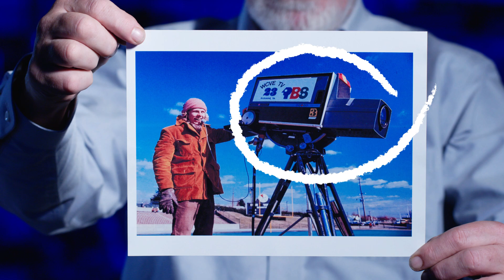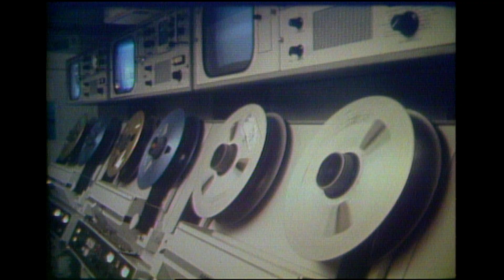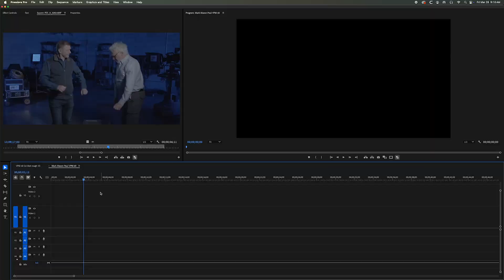Technological changes in media production over the last 35 + years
How has technology changed in media production over the past thirty-five years? Join Mark Helfer, Mason Mills, and Paul Roberts as they share observations about the technological evolution of some of the TV equipment they have worked with over the decades.

All the footage in this video is from the VPM archives. About 95% of the people in this video are former employees, many of them are coworkers and/or mentors. The other 5% are on-air talent for shows produced by WCVE.

Celebrate VPM, Virginia’s home for public media’s 60th Anniversary!